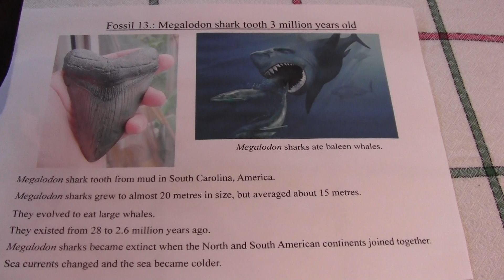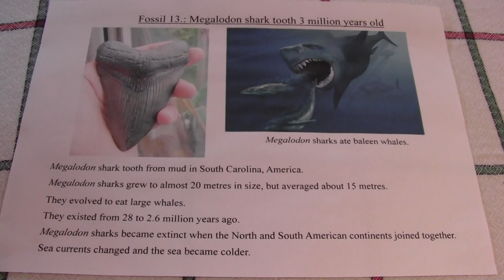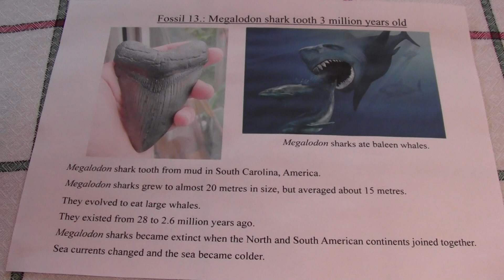The Meg: megalodon shark teeth clip 1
Megalodon shark grew to almost 60 feet in length, but they died out 2.6 million years ago.  What killed the world's most dangerous shark?